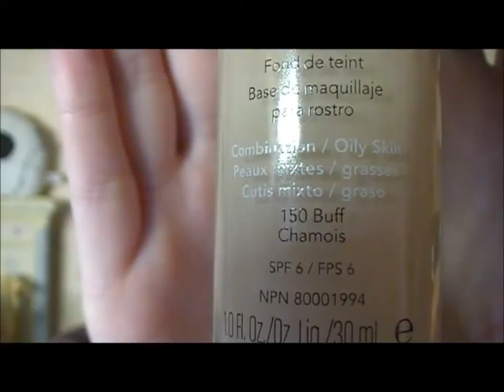Fond de teint Revlon (peaux mixtes à grasses)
Acheté sur Ebay.uk au prix de 13€80 au lieu d'env.20€ en parapharmacie.
Mon vendeur : cartsbj
Teinte 150 Buff Chamois